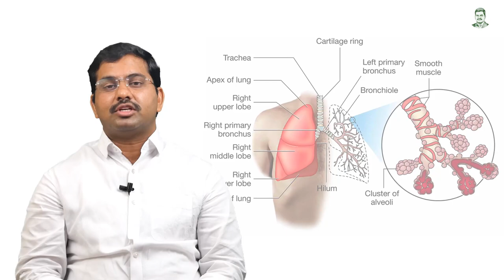Lung Cancer - Symptoms, Types, & Treatment |Dr.B.Venakateswara Reddy || Punarjan Ayurveda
LungCancer - Symptoms, Types, & Treatment | DrBVenakateswaraReddy || Punarjan Ayurveda